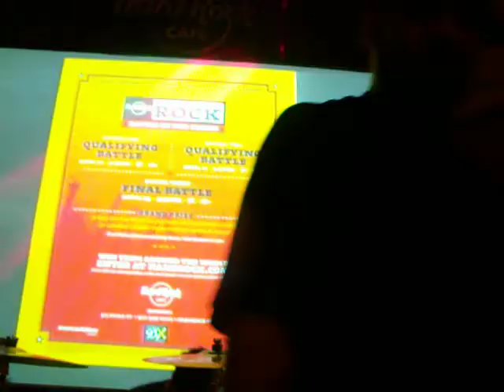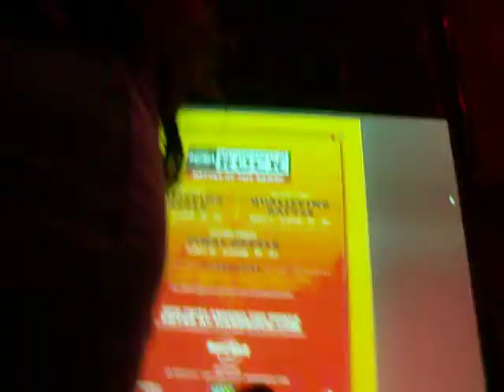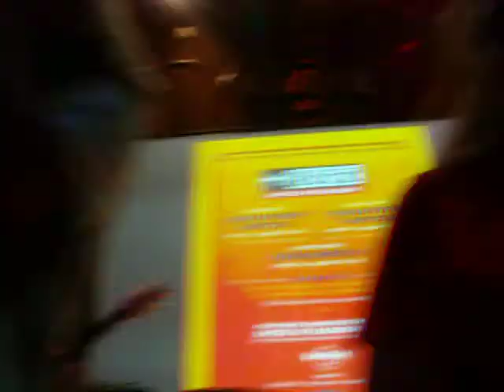finding jimmy hoffa "thick"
finding jimmy hoffa live at the hard rock cafe